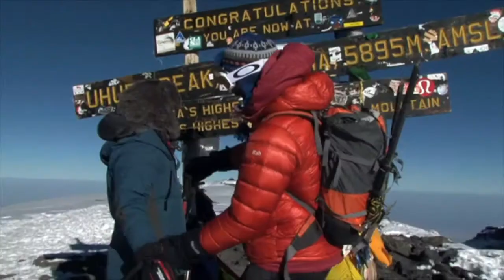St David Awards 2015 Finalist - Richard Parks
Terfynwyr Gwobrau Dewi Sant 2015 - Richard Parks